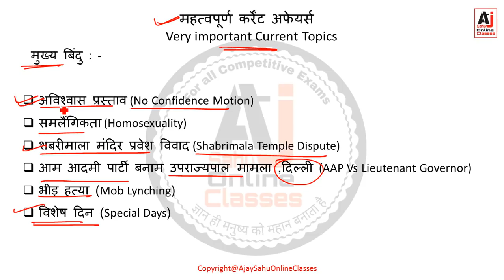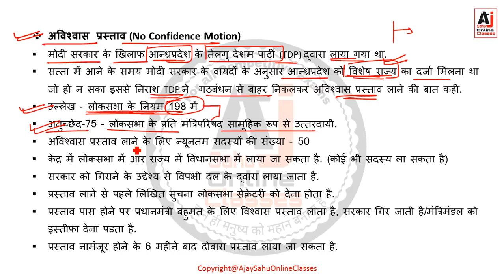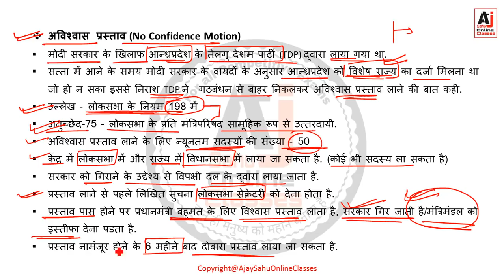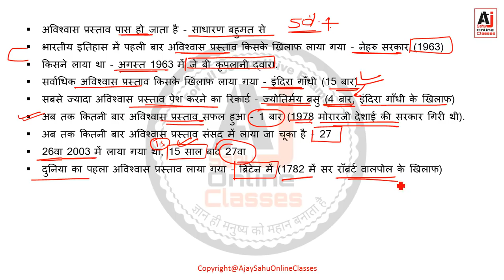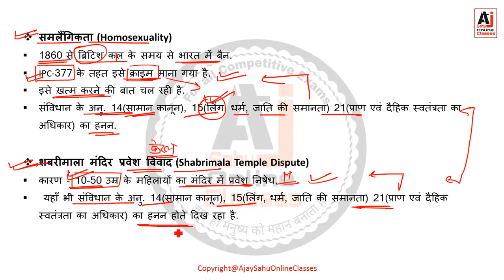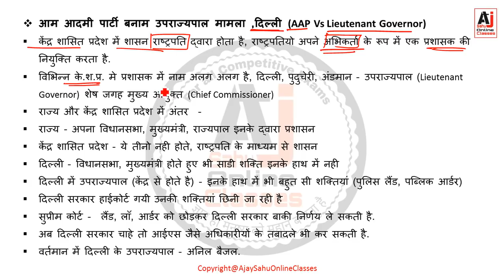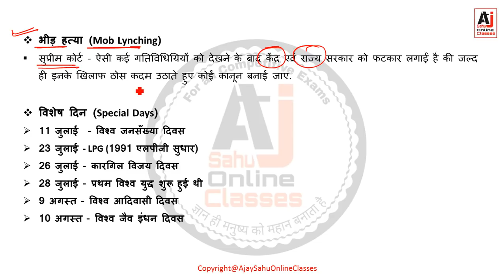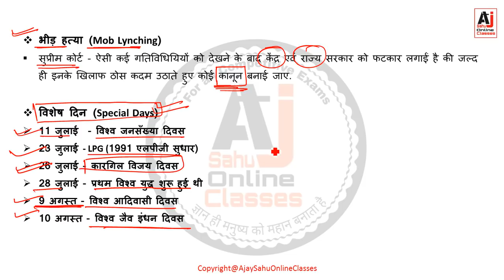अविश्वास प्रस्ताव, समलैंगिकता, भीड़ हत्या very imp current Topics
अविश्वास प्रस्ताव (No Confidence Motion)
समलैंगिकता (Homosexuality)
शबरीमाला मंदिर प्रवेश विवाद (Shabrimala Temple Dispute)
आम आदमी पार्टी बनाम उपराज्यपाल मामला ,दिल्ली (AAP Vs Lieutenant Governor)
भीड़ हत्या (Mob Lynching)
विशेष दिन (Special Days)